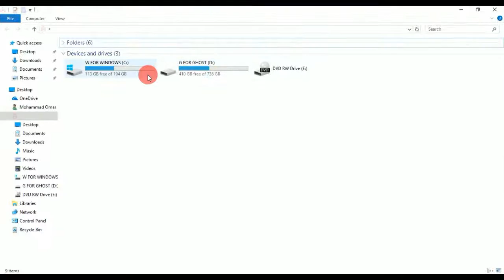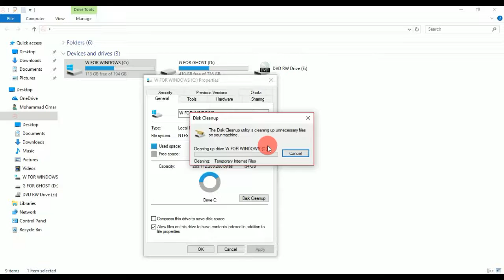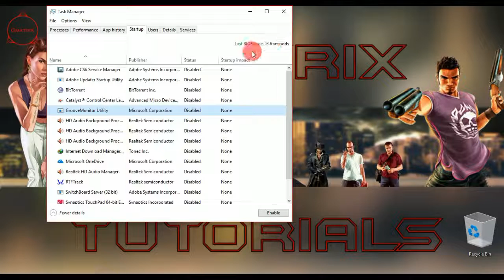How to speed up a slow pc in just 3 simple steps || 2019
Step 1: disk cleanup
Step 2: peress "win+r" and then "msconfig" and then select services
 disable windows eventlog (also decreases lag or hang in games)
step

note: for windows 7 start up option is available in msconfig only no need to open task manager
step 3: open task manager and goto to startup menu and disable every app

you are done just restart your pc and feel the change